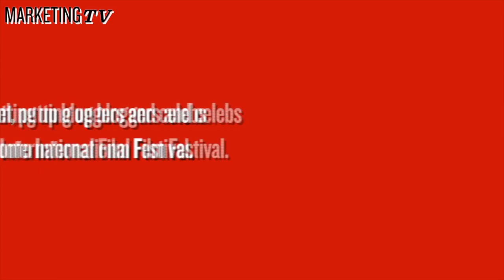Marketing books a room at the Target Hotel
Target Canada has partnered with a Toronto boutique hotel to create a home  for invited guests during the Toronto International Film Festival. Hoping to hit a number of its brand pillars (simple and chic design), the hotel has become an "oasis" of red and white.

Lisa Gibson from Target Canada outlines the brands TIFF plans.